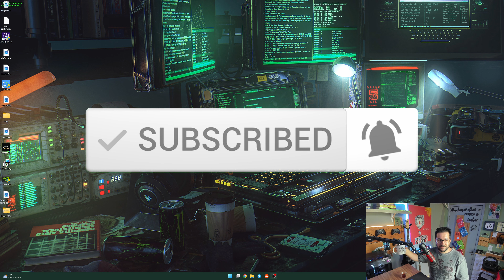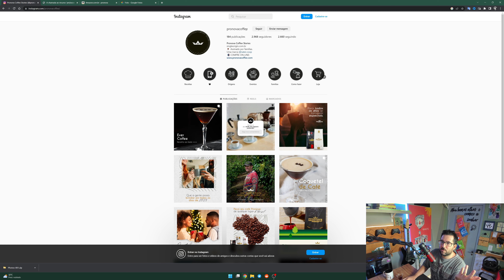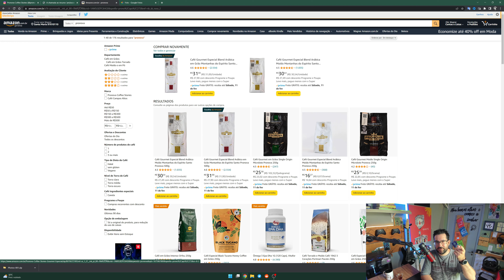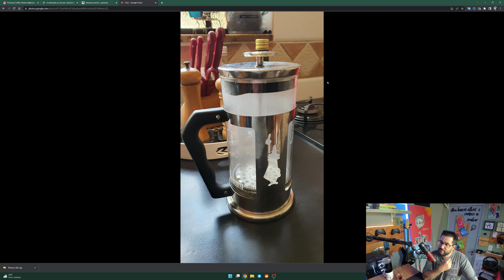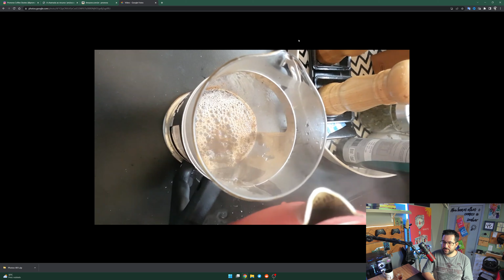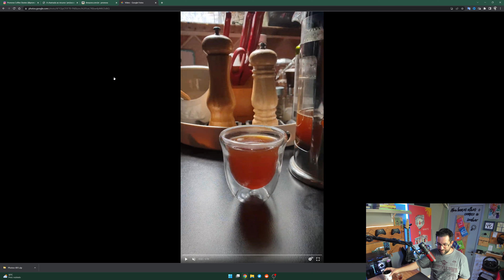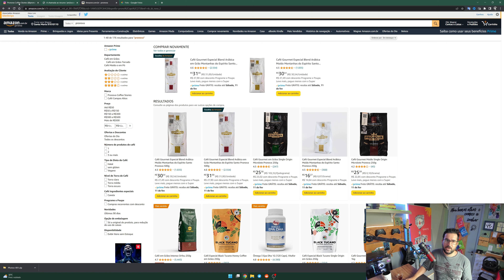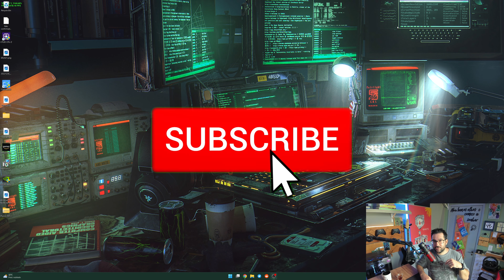Hora do Café - Pronova Coffee Stories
Link para Amazon (Associados)
Café Gourmet Especial Blend Arábica Moído Montanhas do Espírito Santo Pronova 500g

Café Gourmet Especial Blend Arábica em Grão Montanhas do Espírito Santo Pronova 500g

Café Gourmet em Grãos Single Origin Microlote Pronova 250g

Prensa Francesa:
Cafeteira Bialetti Bialetti 1L

Cafeteira French Press Preziosa, 350 ml, Bialetti

Moedor de Café Ajustável, Preto, 220v, Hamilton Beach

Moedor Ajustável Plus, Preto, 220v, Hamilton Beach

HISTÓRIAS DESENHADAS EM PEQUENOS PEDAÇOS DE CHÃO NAS MONTANHAS CAPIXABAS.

EM MEIO AO CLIMA INTERIORANO, PAIS E FILHOS SE EMPENHAM EM COLHER FRUTOS E ACOLHER AMIGOS, INDO ALÉM DOS SABORES E AROMAS DESTA BEBIDA MILENAR: O CAFÉ.

Posso ferver a água do café?

Não é aconselhamos, pois a alta temperatura afeta na solubilidade integral do café, a reação química dos compostos do grão poderão trazer sabores amargos além do amargo característico da cafeína.

Quanto mais quente a água mais rapidamente se dá a extração do café e seus componentes mais amargos estarão presentes na bebida final, ocultando as características sensoriais que são extraídas a temperaturas mais baixas, tais como doçura que dá corpo a bebida, acidez que aumenta a sensação de doçura.

Qual o ponto da água do café?
A dica mais comum é "desligue o fogo quando as borbulhas começarem a subir", esse é mais um mito moderno, afinal para a água ferver (entrar em ebulição a 100 graus) ela deve ser pura e estar a 1 atmosfera a nível do mar, portanto essa variável da bolha muda a cada lugar. Já medi a temperatura em regiões de montanhas e ao desligar com as borbulhas começando a subir deu 85 graus e próximo dos 40m de altitude por volta de 92 graus.

Em Brasília a água pode ferver por volta dos 98 graus, no Everest ferve por volta de 71 graus, o ideal é por volta de 90 graus (entre 90 e 96 são as temperaturas ideiais), mas se ferver deixe esfriar por volta de 1 minuto, ou então aproveite que ferveu e escalde o filtro e acessórios que serão usados no seu café.

Qual o problema de Ferver a água?
Outra frase muito ouvida é: "não pode ferver a água porque queima o café", ou seja, mais um mito moderno. Vamos separar café dos óleos essenciais, a sensação que chamam de queimado é por causa do sabor amargo que ressalta na extração de cafés com temperatura muito alta, isso ocorre devido a queima dos óleos essenciais, que faz com que o sensorial do café se perca e teremos uma bebida flat.

O problema de ferver a água é que na alta temperatura temos o risco de perder as características dos óleos essenciais, que são normalmente preservados em cafés especiais ou cafés de qualidade.